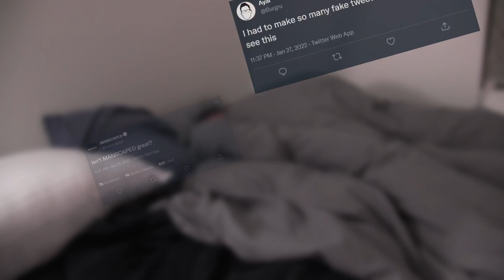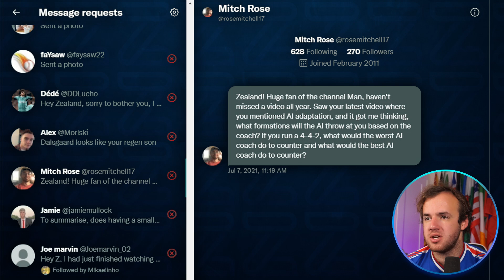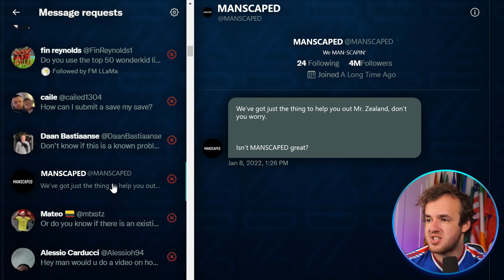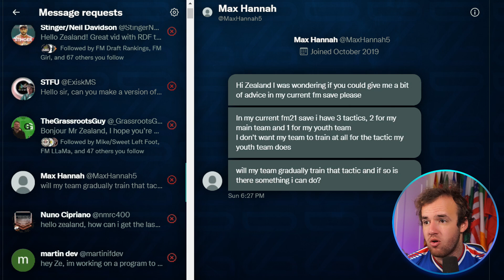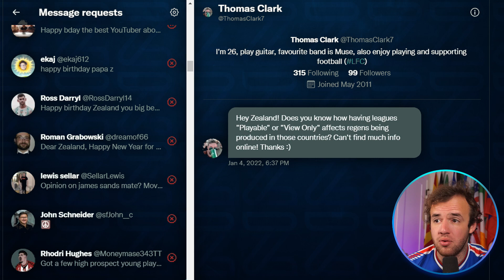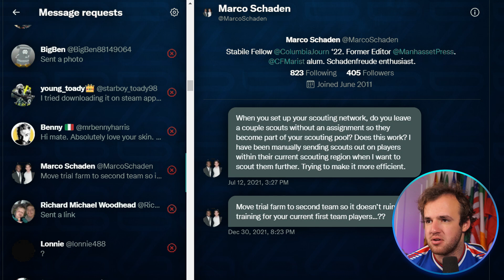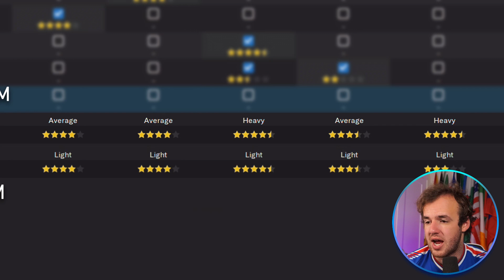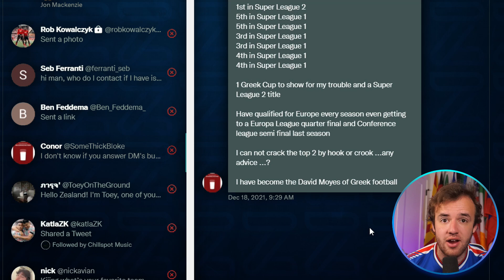"Does the AI Adjust to Your Tactic?"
I used to be able to answer every twitter DM I got, but alas, too many now come in for me to reasonably do that. I thought instead I could pick a few at random to answer! It should come as no surprise that they are essentially all Football Manager questions, so it is a great chance to get to any helpful tip or trick you might need on your FM journey, or maybe you don’t even know that you need it yet.

I honestly felt very guilty when I realized I had fallen so far behind on my DMs that I would never be able to answer them all. I am happy I thought of this way to still get to some of those people that are still seeking some Football Manager help, in an effort to help answer even more DMs that I have not gotten a chance to read. Who knows, sometimes the questions overlap so it’s like answering 12 DMs by answering five. Or something.

Much Love,
FM Senpai